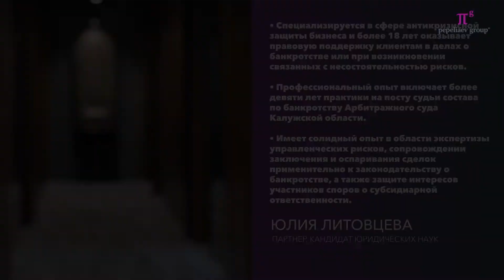Опасно ли быть членом совета директоров?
Юлия Литовцева, партнер, руководитель практики банкротства и антикризисной защиты бизнеса «Пепеляев Групп», рассказала о возможных рисках для членов совета директоров, а также дала рекомендации к их снижению.

00:00 Вступление
0:44 Ответственность в законах
1:11 Определение ВС РФ
2:05 Основания для субсидиарной ответственности
2:40 Рискованные решения
4:06 Условия для привлечения к ответственности
4:58 Дополнительные условия
5:48 Разумность решений
6:44 Случаи усиления ответственности
7:13 Рекомендации